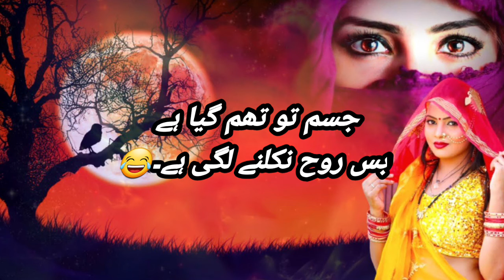2022 New Urdu bangla Hindidu Ghazal || sadghazal Hindi Gojol || HeartToching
Sad Urdu ghazal Sad Ghazal|HeartTuching Urdu Ghazal| urdu hindi gojol

Sad urdu hindi ghazal | sad ghazal heart touching | hindi gojol urdu gojol

hindi gojo
urdu ghazal
bangla sad gojol
gojol hindi
Sad hindi ghazal
Sad hindi poetrys
Sad hindi gojol
Romantic ghazal
Romantic urdu ghazal
Romantic hindi ghazal
Sad ghazal heart touching
Heart touching urdu poetry ghazal
Sad heart touching hindi ghazal
Hindi gojol heart touching
sad urdu whatsapp status
sad whatsapp status in hindi
for tiktok for YouTube
for Twitter
for example
kwai
for sanpchat
 for likeey app
for Instagram followers
درد بھری غزل
Google_in_urdu_ghazal
hindi shortvideo poetry
sadpoetry sadghazalhearttouching
ghazal hindighazal